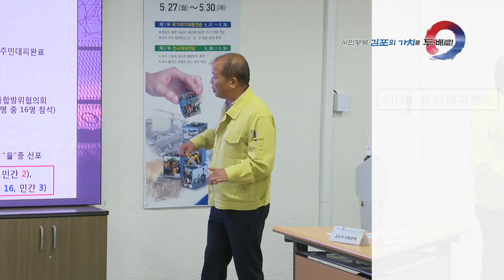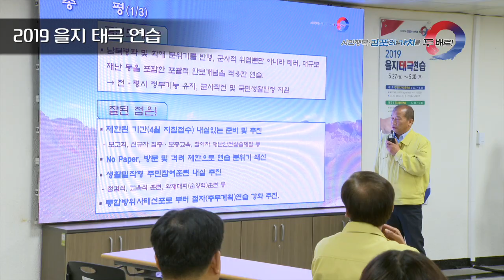[김포시 시정뉴스] 2019년 5월 마지막주 시정뉴스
-5.31 학교환경개선 협력사업 우수지자체 선정(경기도 교육청)
-5.27~5.30 을지태극연습